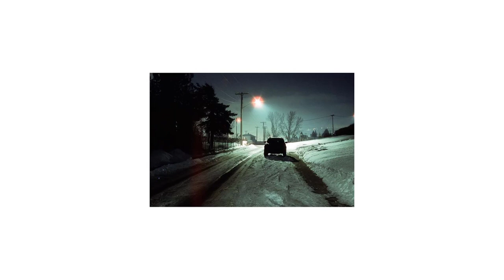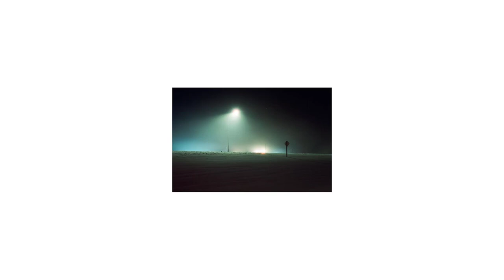Photographs taken by Mark Webber / Artist archive (2020)